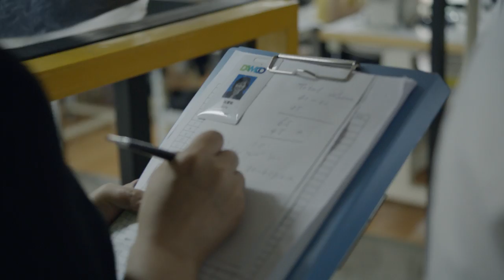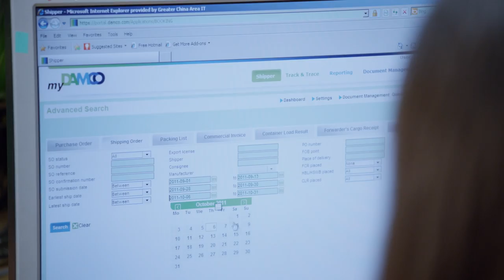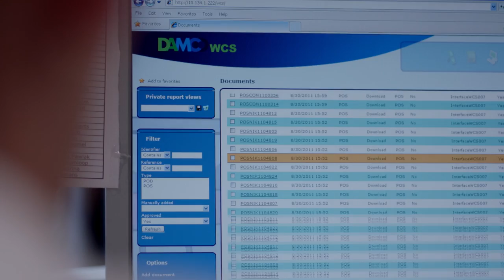Damco Corporate Movie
Damco is one of the world's leading third party logistics providers specialising in customised freight forwarding and supply chain solutions. The company has 11,400 employees in more than 300 offices around the world and a global presence in about 100 countries. In 2013, Damco had a net turnover of USD 3.2 billion, managed 2.8 million TEU of ocean freight and supply chain management volumes and air freighted more than 225,000 tonnes.

We manage and serve some of the most advanced supply chains in the world; in a diverse range of industries. With a relentless focus on simplifying complex supply chains, we uncover efficiency improvements that enable our customers to cut their inventories, reduce operating costs, and make significant short-term savings for long-term competitiveness.

Global presence with a local touch
In every Damco office around the world, we have local people who speak the local language and understand the local communities. In key origin markets, particularly China, we offer market-leading capabilities. As one of the world's leading operators in emerging markets such as Africa, the Middle East and Latin America, we enable our customers to access new sourcing areas, customers and business opportunities with our established network.

From single shipments to integrated supply chain management
Our hands-on services and strategic solutions are extensive and customised to meet our customers' every need. So whether it's a competitive rate for an urgent shipment or a strategic partner who can identify and create short-term efficiencies and build up long-term competitiveness, our team of logistics professionals is ready to help.